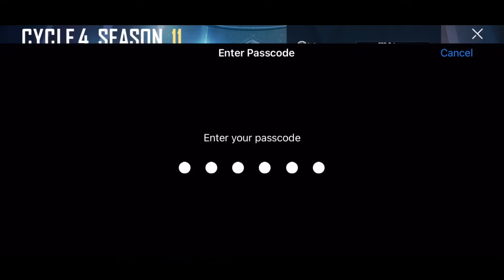Ace To Conqueror Strategy🔥 Can I get Conqueror?🤔 | Conqueror rank push tips and tricks✅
bgmi elite pass purchesed
bgmi royal pass purchesed
new royal pass purchesed
bgmi live rank push
conqueror push
live rank push in bgmi
bgmi rank push again
ios update
solo conqueror bgmi  rank push c4s11 tips and tricks,
Solo Rank Push live c4s11